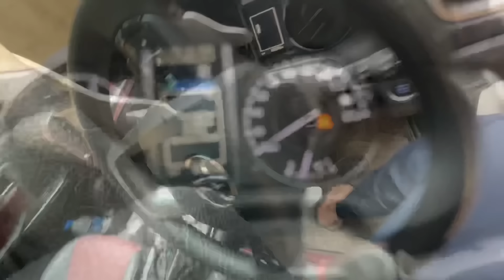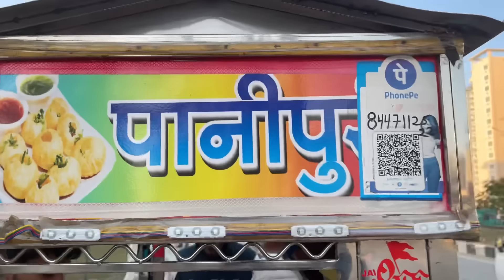Lo Fir Hogayi Shoot Pe Ladai😰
Shoot pe ladai hogyi fir